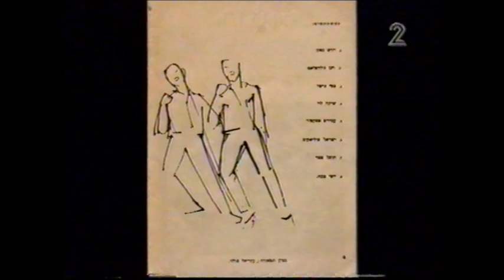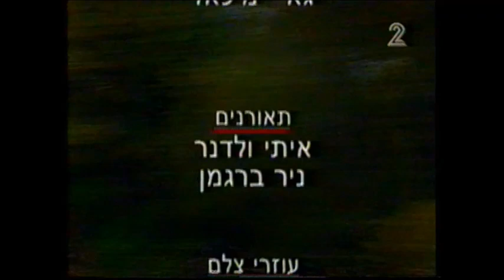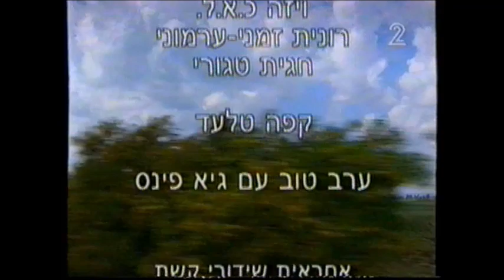אוצרות ארכיון ישראלי - רון בכר - Israeli archive - ילד שלי מוצלח נעמי פולני והתרנגולים